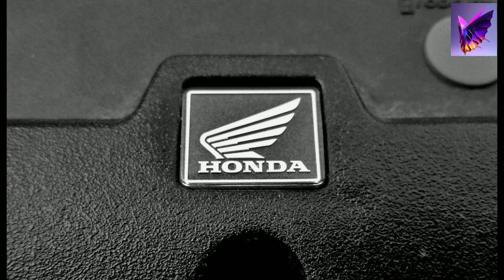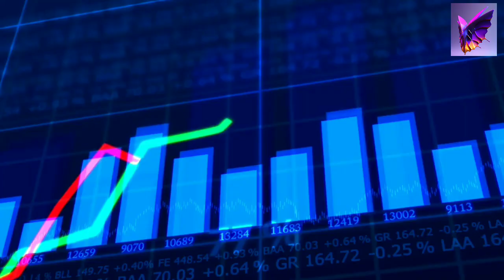Inspiration Story || Untold story of Honda's Creation#honda#story